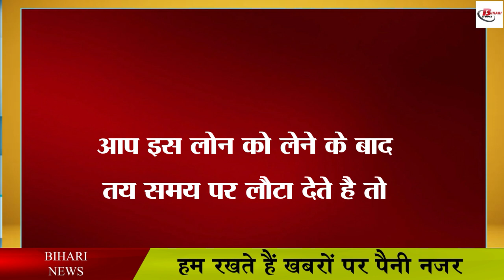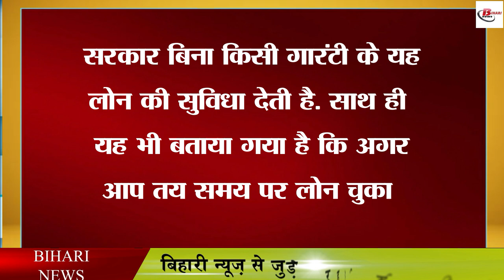बिना गारंटी के लोन दे रही है सरकार, जानिए कौन उठा सकता है इसका लाभ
The central government takes care of the financially weak people, under which it works on many types of schemes. So that the poor can get relief and they can pursue their employment. In this episode, the Central Government had started the Prime Minister Street Vendors Self-Reliant Scheme. Although later it was said to be closed in March 2020, but due to the Corona period, it has now been extended till December 2024. In such a situation, it is expected that it will be effective for street benders.